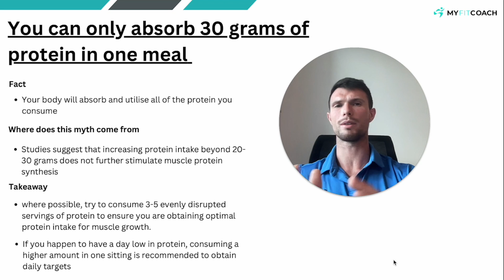Shattering the Protein Myth | How Much Protein Do You Need Per Day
How Much Protein Do You Need Per Day? | Health and Fitness Tips | Shattering the Protein Myth

In this video, we're going to break down the protein myth and show you how much protein you need per day. We'll also discuss how to digest protein and how this impacts your health and fitness goals.

How does protein work in the human body?
The human body breaks down the protein in your food into amino acids that make the right amount of protein your muscles and your cells need. The common misconception is that you eat a scoop of whey protein and eat a high protein meal and that protein goes straight to the muscles. It doesn't work that way. Your body first breaks down protein into amino acids. These are the amino acids that contribute to the proper fat mass that fuels muscles and energizes your cells. Contains 23 amino acids. 15 of them your body can make every day. Balance 8 amino acids called essential amino acids must come from other sources such as beans, green peas, cabbage, cauliflower, cucumber, carrots, kale, spinach, nuts, seeds, sprouts.

To meet or not to meet
Vegetarian foods contain 8 amino acids that your body needs to make complete quality proteins. Eggs, red meat also have great protein along with fat and other hormones, but you can get a complete amino acid profile from a vegetarian diet. You'll find Olympians, vegan bodybuilders, pure vegetarians who run marathons and triathlons on vegan protein. You can get enough protein even if you are a Jain or all your food is plant based or you don't have dairy.

How much protein?
We have been confused by the media and many people over the years about the amount of protein we should be eating. Excess protein brings its own problems because it's not the quantity. its quality. I can get 30 grams of protein in one scoop of whey protein which is not qualitative and does not have a complete amino acid profile. I can get just 7 to 8 grams of protein in two to three tablespoons of pumpkin seeds that contain all the amino acids and that will give my body exactly what it needs. So it's not about quantity. About its quality. The human body can absorb 9 to 12 grams of protein at each sitting.

Bodybuilders and Protein
When it comes to building muscle, you need a little bit of protein, but a lot of hormones called human growth hormone and testosterone, and that's what we never see. We just calculate how much protein we can get. But if you have low growth hormone levels and low testosterone levels, it doesn't matter how much protein you have. In fact excess protein decreases serum testosterone. Testosterone is what builds muscle mass and fat mass in both men and women. Women also have testosterone and human growth hormone in their bodies. Every time you produce more human growth hormone, you have more muscle mass and fat mass. Consumption of processed foods, sugar, alcohol, smoking, prolonged active sitting decrease human growth hormone. What stimulates human growth hormone is an active lifestyle such as skipping, jumping and basically any activity that involves your feet making contact with the ground multiple times. This in turn stimulates immunity. High human growth hormone means high testosterone. Proper hormonal balance is necessary because hormonal imbalances cannot break down proteins properly. As a result you will not be able to build muscle or maintain a lean body.

Vitamins and proteins
If you eat protein rich food and you don't gain muscle and you don't lose weight, it is also due to vitamin deficiency. Because one of the main functions of many vitamins is to convert the protein we eat into amino acids that our bodies can absorb. So if you have a vitamin deficiency, your body is not synthesizing protein properly. A balanced diet will give anyone the right amount of protein needed by the body.

Start Your Body Transformation Journey👇 How much Protein can a human body absorb at one time per meal, Is there really a limit of 30 gms, that our body can't absorb more than 30 gms per meal? Discussing this topic in detail in episode 4 of Protein Series. Also sharing a practical recommendation on how should you divide your protein intake across your day for good results. I hope this helps!

RECIPES - All Episodes here   Recipes